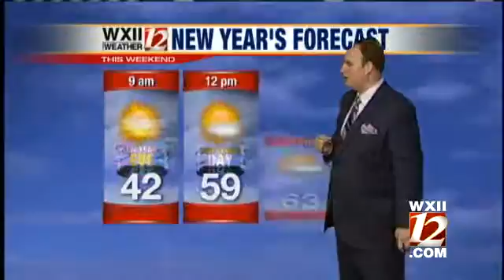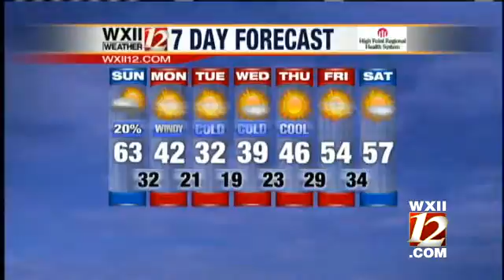Video Cast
Austin Caviness takes a look at your New Year's Day forecast...